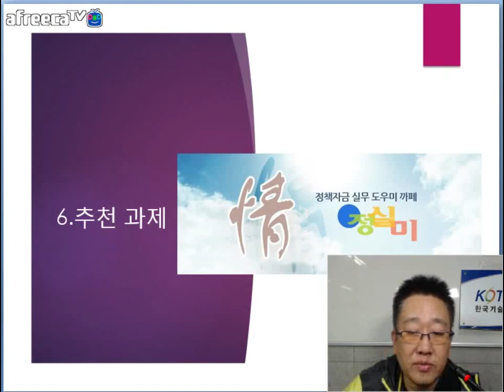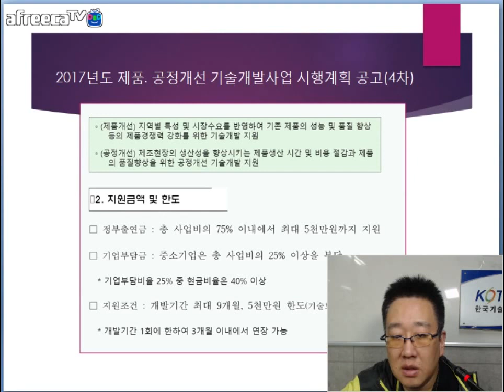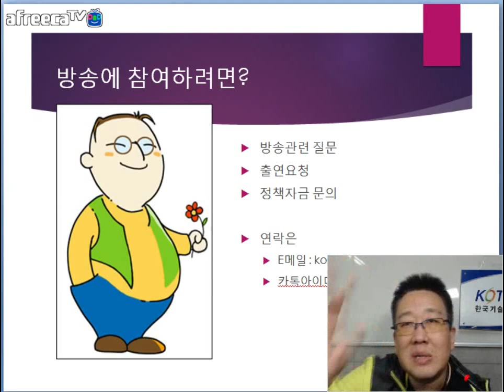[KOTERA TV] BJ뭉치의 추천과제 (170905)